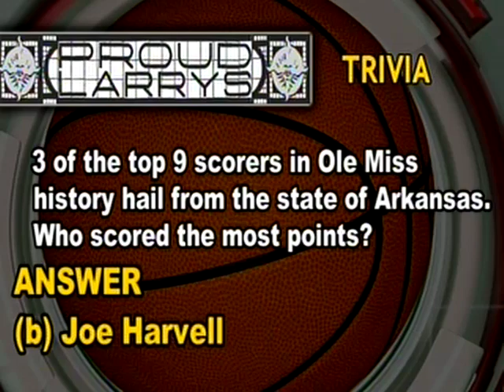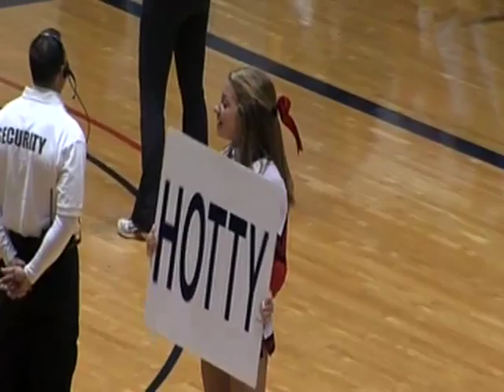Eniel Polynice (#14) - 36 minutes, 15 points (6/12 fg, 3/5 ft), 7 rebounds, 6 assists